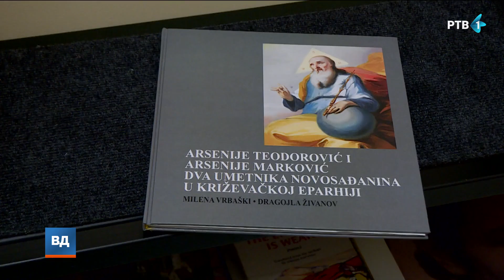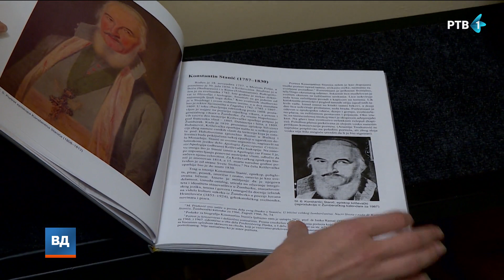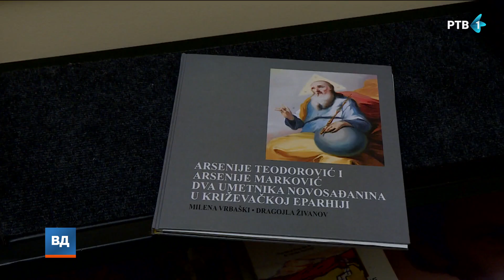Promocija studije "Arsenije Teodorović i Arsenije Marković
Važni i do sada javnosti nepoznati radovi novosadskih umetnika, slikara Arsenija Teodorovića i drvo-rezbara Arsenija Markovića, tema su nove književne studije Milene Vrbaški i Dragojle Živanov, koja je predstavljena u Kulturnoj stanici Eđšeg. Tim povodom izloženi su i ikonostasti pomenutih autora.